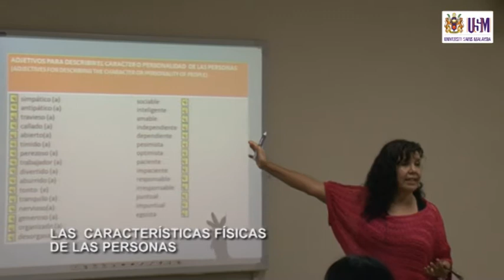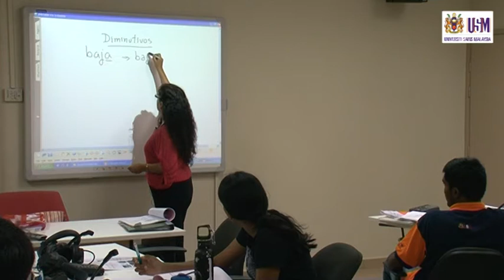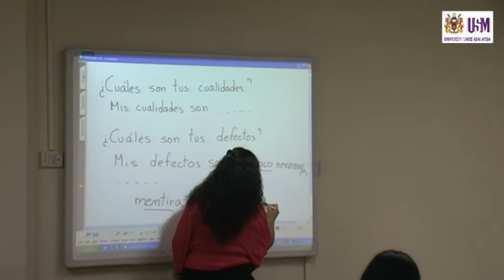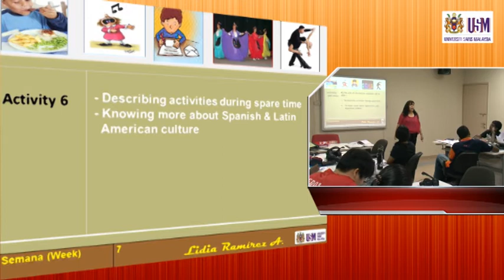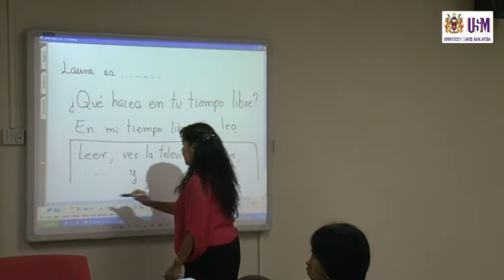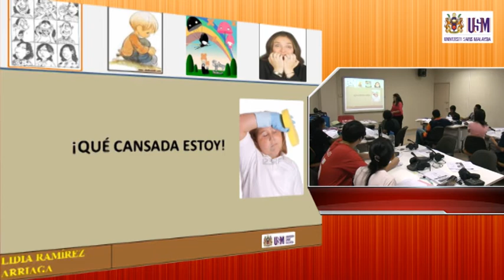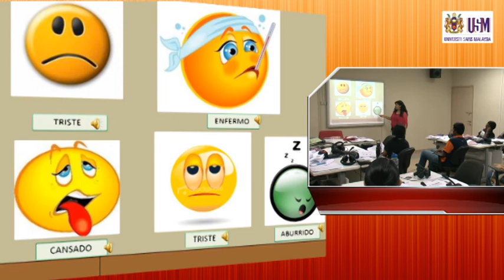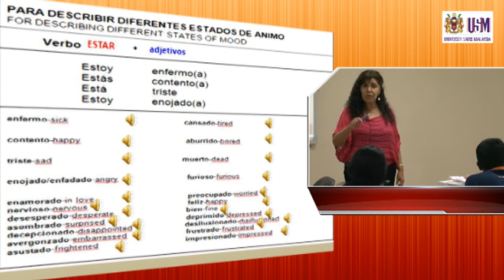LAE100 'Las características físicas y el caracter de las personas'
LAE 100 Spanish Language I

LAE100 'Las características físicas  y el caracter de las personas' , ' Actividades durante el tiempo libre' and  'Diferentes estados de ánimo'
- Learning  adjectives and phrases  to describe the character of people
- Exercises  to describe the character and physical characteristics of people
- Describing activities during spare time
- Learning phrases that describe different types of mood